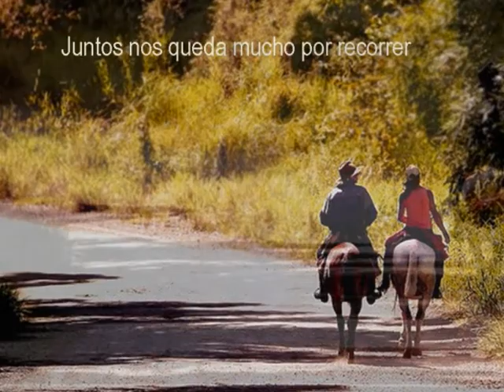Fotorelat de Mar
Fotorelat realitzat durant el taller "Narrar-nos. Contem històries" en la III Jornada Tic i Presó (CEJFE, 14 de juny de 2012)